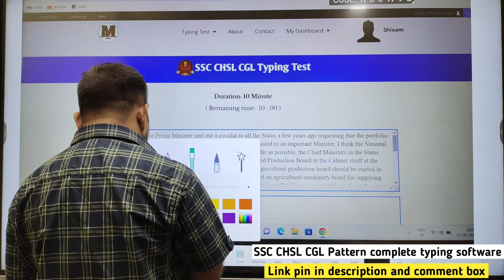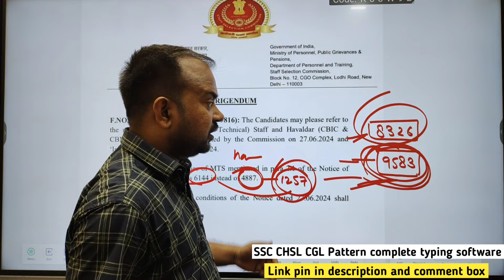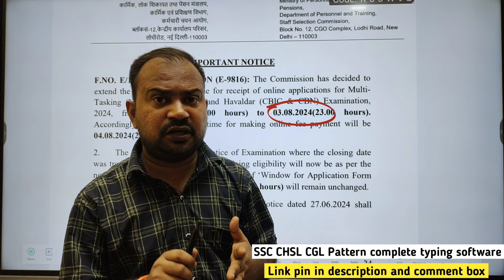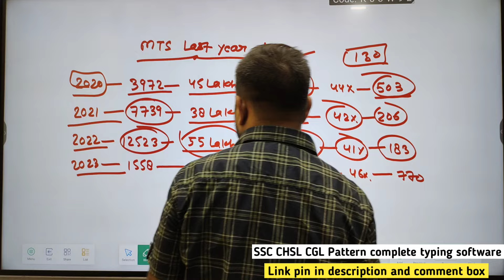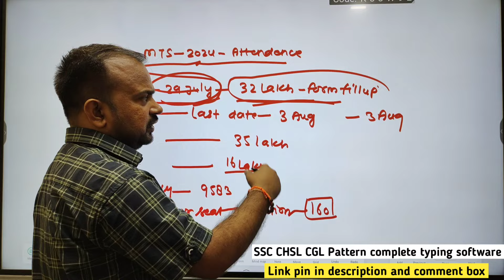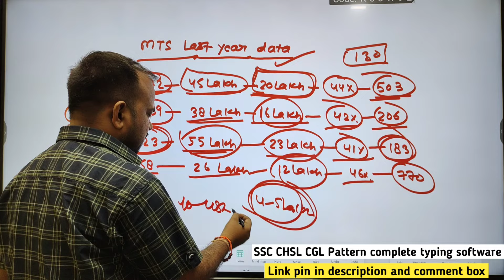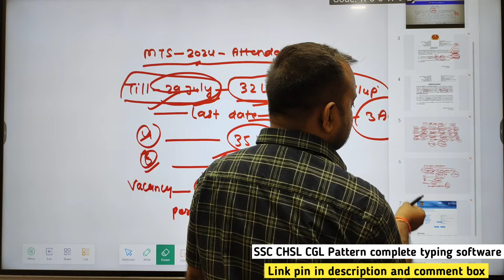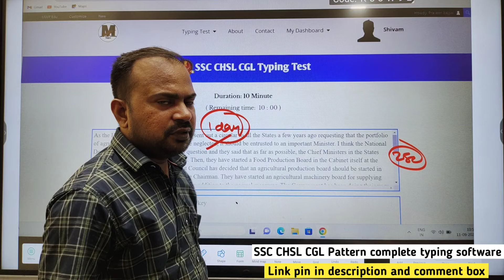SSC MTS 2024 | big update | vacancy increased | per seat competition बहुत कम | total form fillup?